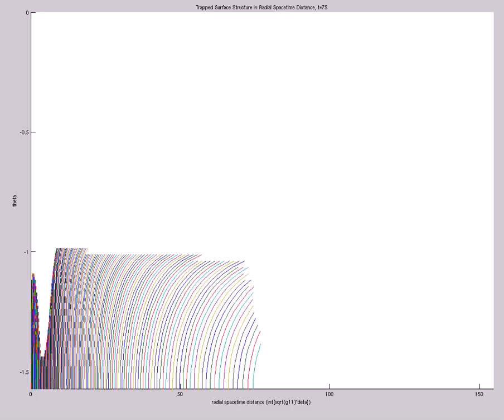Trapped Surf Structure in Rad Spacetime Dist (A=2,s0=1,etamax=5,200X60,mix,t=238,alp=tanh^{40})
Trapped Surface Structure in Radial Spacetime Distance (A=2,s0=1,etamax=5,200X60,mix,t=238,alp=tanh^{40})